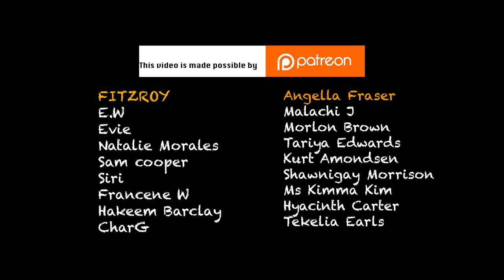Outdoor Cooking Barracuda Fish & Chocolate Tea in Jamaica Jungle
We are now in Portland Jamaica which has some of the most beautiful rivers and waterfalls. So what better place to explore the Jungle to find a spot to do some Jamaican outdoor cooking, this time i'll show you the fish cook up.

Outdoor cooking in Jamaica Jungle | Secret Ingredient

Edited with Adobe Premiere CC 2020